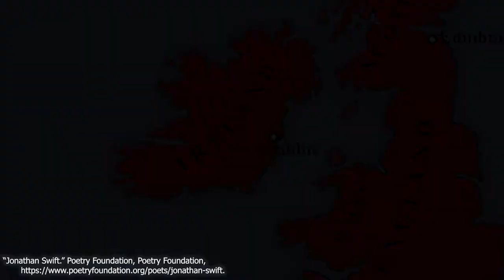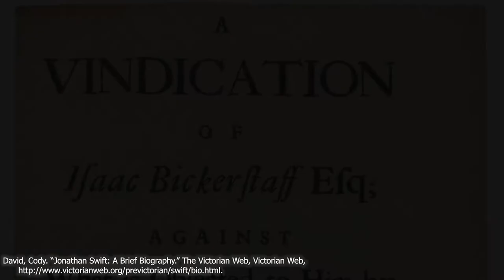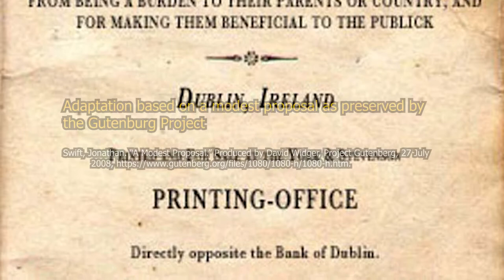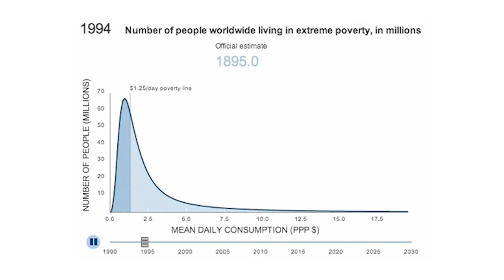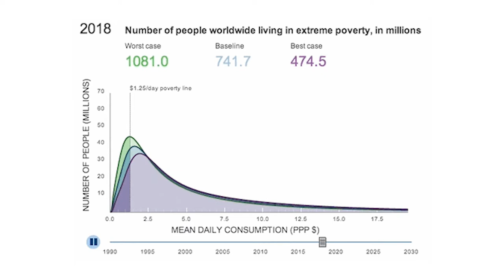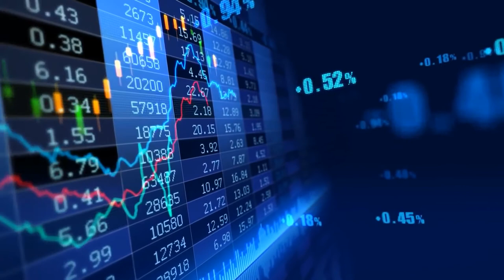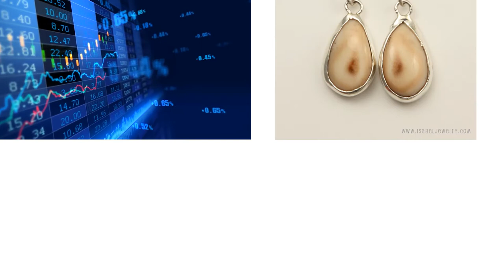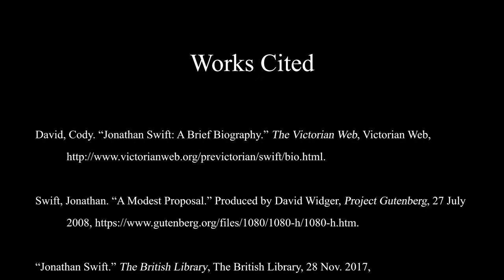Jonathan Swift and A Modest Proposal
The history of Jonathan Swift and an adaptation of A Modest Proposal for my film literature class. Note this does not reflect any of my personal beliefs and is satire.